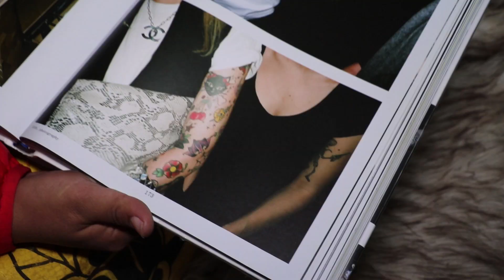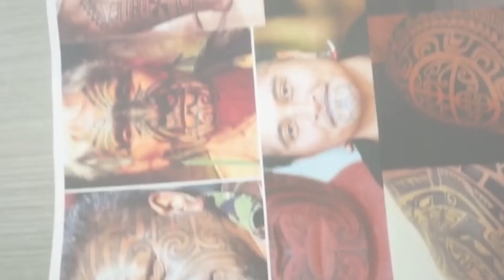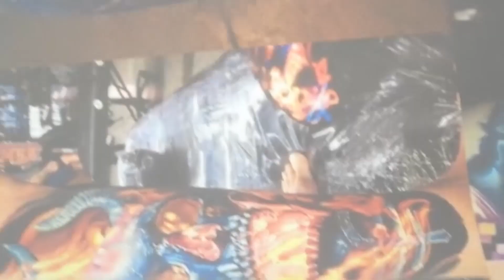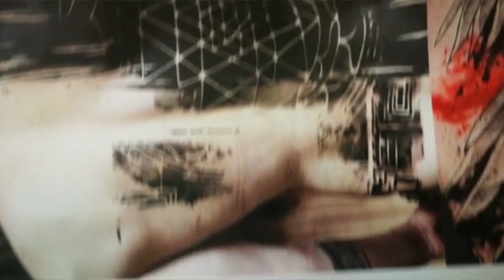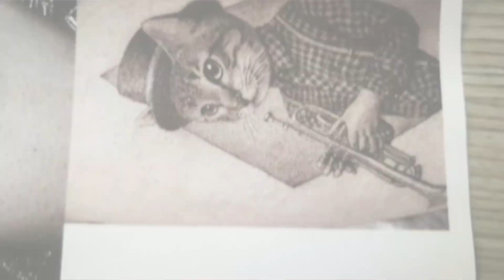Estos son los estilos de tatuajes | Caracol TV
Son tan diversos como la creatividad de los artistas.

GENERIC DESCRIPTION